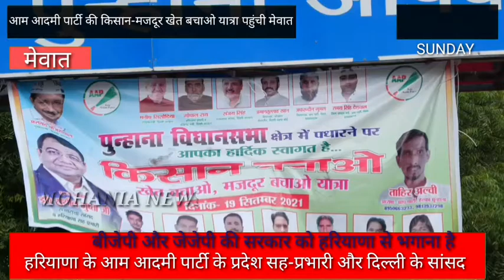आम आदमी पार्टी की किसान-मजदूर खेत बचाओ यात्रा पहुंची मेवात।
हरियाणा के आम आदमी पार्टी के प्रदेश सह-प्रभारी और दिल्ली के सांसद सुशील गुप्ता की किसान-मजदूर खेत बचाओ यात्रा पहुंची मेवात जिले में सांसद सुशील गुप्ता ने कार्यकर्ताओं के साथ नूंह , बडकली, फिरोजपुर झिरका , पिनगवां,  पुनहाना से बिछोर होते हुए सभी रास्तों से निकाली गई किसान मजदूर खेत बचाओ यात्रा पलवल जिले के होडल क्षेत्र में प्रवेश कर गई ।